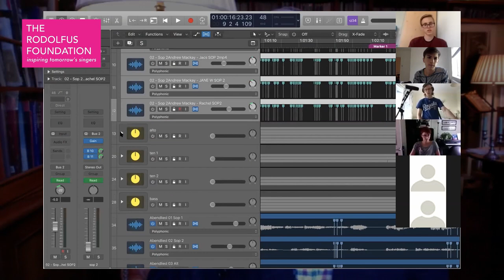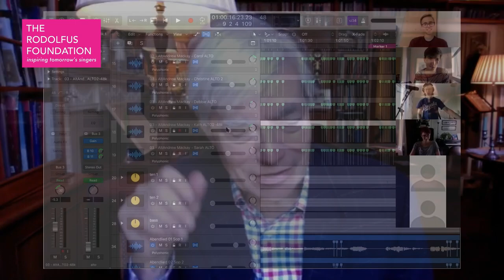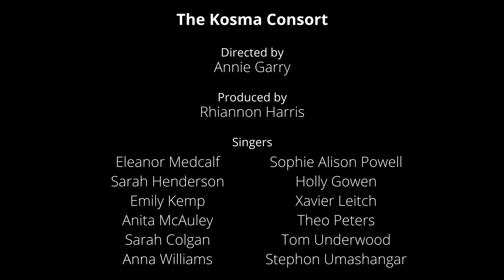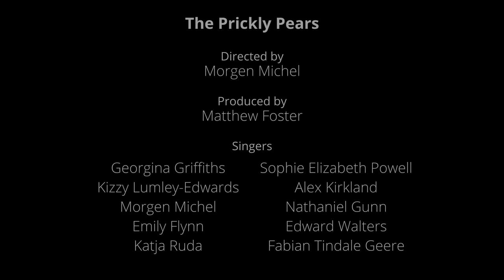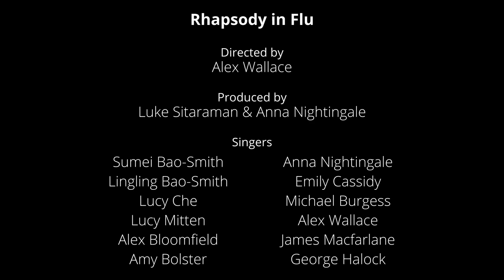Virtual Consort Group Concert with The Rodolfus Foundation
We invited singers from The Rodolfus Choir and participants from our 2020 Choral Courses to take part in our first Virtual Consort Group Competition! We created four groups with a director and producer within each to run the whole process themselves, right from the rehearsals to visual ideas for their final video.  With guidance from Ralph Allwood, Pat Dunachie and Alexander James each group was assigned a piece and they set to work rehearsing, editing and performing!  Each group did a brilliant job, and the panel chose 'Summertime' performed by the group 'Rhapsody in Flu' as the winner!

Performances
01:55 - Autumn Leaves, sung by The Kosma Consort
05:25 - The Bare Necessities, sung by The Prickly Pears
08:31 - I Got Rhythm, sung by Sample TextThe Gershwinglers
10:17 - Summertime, sung by Rhapsody in Flu
[13:11 - Feedback from Pat and Alex]

Directed by Ralph Allwood
Special thanks to Pat Dunachie and Alexander James
Technical direction by Alexander James
Video editing by Matthew Norriss, Piraxa Studios